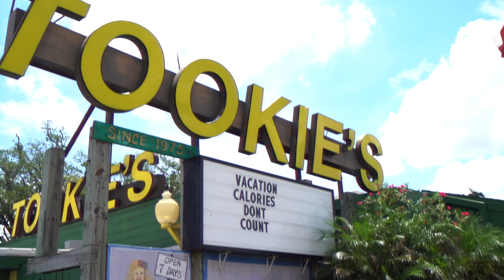Baycations are Better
Shot in 2021,  Baycations are Better. For Bay Area Houston CVB.